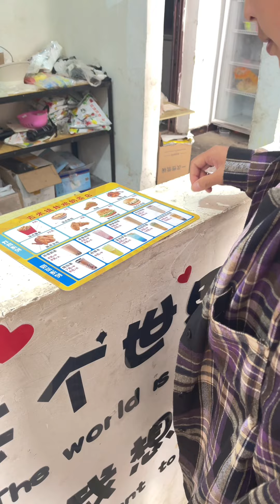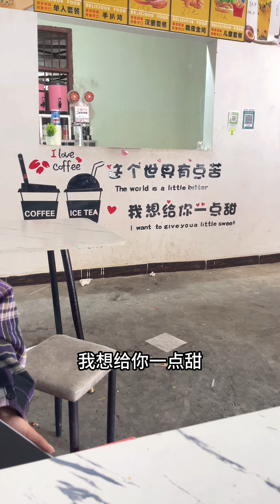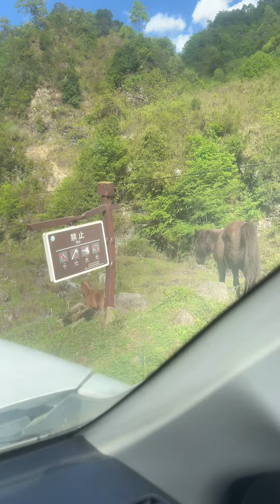今天张伟又来了，然后带我去喝春天的第一杯奶茶，还送了一条项链，我收下了，不知道是好 是坏……三农